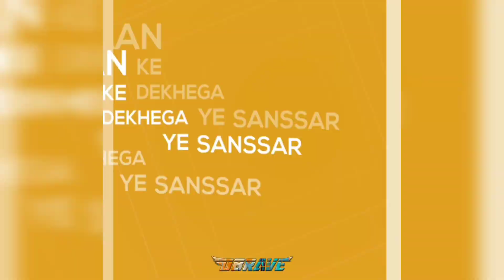Freeverse(satye vani) || Dbrave || Prod.MAJOR-X || Darbhanga || Bihar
Rap - Dbrave
Lyrics/M&M - Dbrave
Prod.MAJOR-X